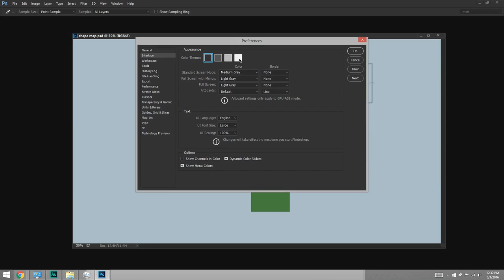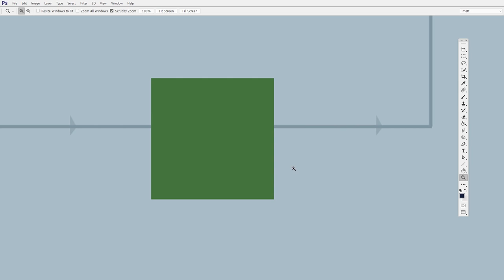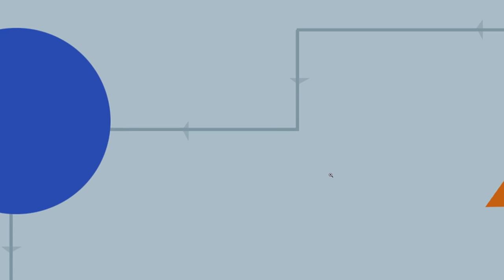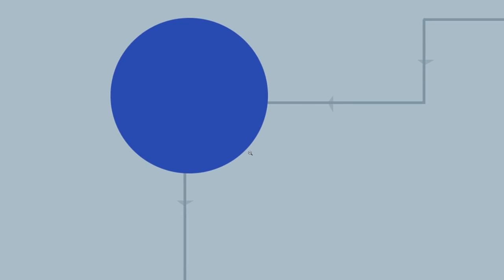Basic Navigation (1 of 6) (CtrlPaint.com)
Finally, time to get our hands dirty!  These first few videos will help to familiarize you with Photoshop.  When I taught myself digital painting, the software felt intimidating and opaque - which didn't help the learning process.  Digital painting 101 is my attempt to get you past the steep learning curve, and feeling comfortable with the software. So let's start with the basics and move up from there!
Tools from this Video:
Fullscreen modes (toggle) -- F
Hand / Pan Tool - Spacebar
Zoom tool / magnifying glass - Z
Hide / Reveal the Interface - TAB